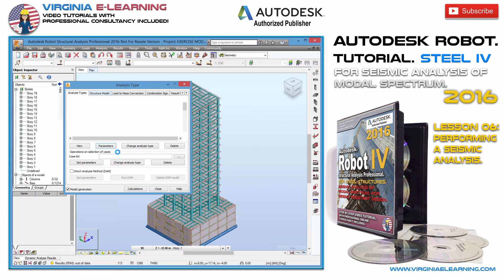Seismic Analysis of Buildings │ Autodesk Robot 2016 Expert Tutorial │ Steel Structures │ Lesson 06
Master the Dynamic Analysis of Steel Structures, from Wind Load Simulation to Seismic Analysis of Modal Spectrum, with our Autodesk Robot 2016 Tutorial. Expert Level. For Steel Structures.

Welcome to Autodesk Robot 2016. Level IV. For Steel Structures.
Seismic Modal Analysis.

The modal spectral analysis is and advantageous method for determining the displacements and forces in the elements of a structural system. This method implies the calculation of the maximum displacement values and accelerations on each mode using a design spectrum, and which represents the average of the spectrum answers, for several types of seisms.

Autodesk Robot provides a full quadratic combination (CQC method), which considers la correlation between maximum modal values. In this fashion, the most probable displacement and force values affecting the structure are obtained.

Autodesk Robot utilizes de Newmark-Hall method for the construction of an elastic spectrum design from the type of soil and maximum accelerations, speed and soil displacements. And in this fashion obtaining a series of load cases and combinations, thus allowing the engineer to review the design obtaining a truly seism resistant structure according to the corresponding regulations and local design codes.

Autodesk Robot possess one of the most advanced and friendly structural analysis interfaces, allowing to work with virtually any design code and regulation around the world.

Furthermore, Autodesk Robot will automatically design and calculate the connections between each member of the structure, based upon different load cases and combinations; for both stat and dynamic load cases.

This course includes Professional Online Consultancy for each and every of the subjects cover in it.